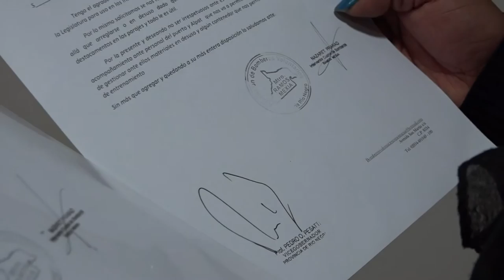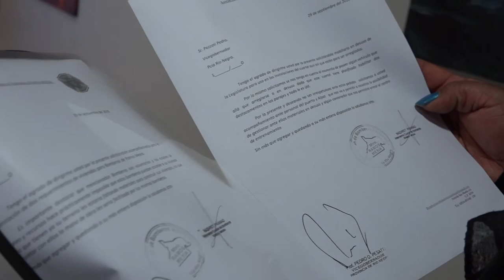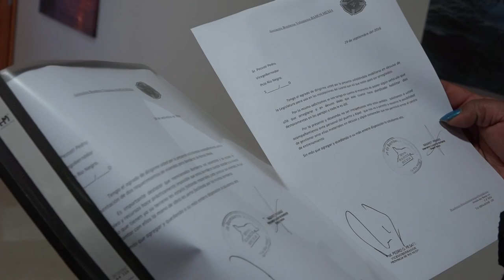Irma Bartolo: Reunión con el vicegobernador Pedro Pesatti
El vicegobernador Pedro Pesatti recibió hoy a una comitiva del cuartel de bomberos voluntarios de Ramos Mexía. Entre los principales temas, analizaron la situación del personal, los recursos y el mobiliario con el que cuenta el cuartel.

En este sentido, la directora del Cuartel de Bomberos de Ramos Mexía, Irma Bartolo detalló que “aprovechamos la ocasión para invitar al vicegobernador a la inauguración del nuevo cuartel que será en diciembre y que contará con instalaciones acordes, ya que actualmente funcionamos en un galpón, además de que será el primer cuartel a la vera de la ruta 23”.